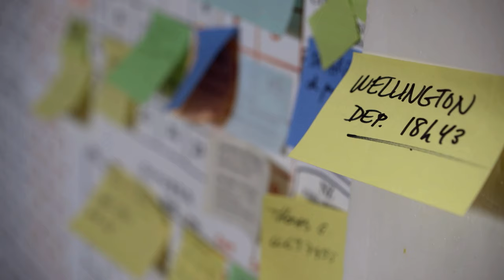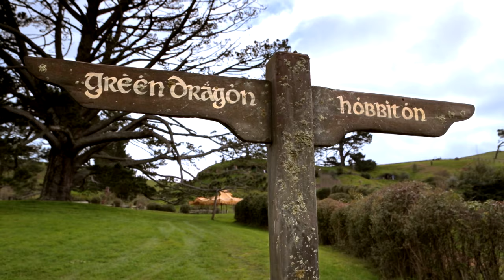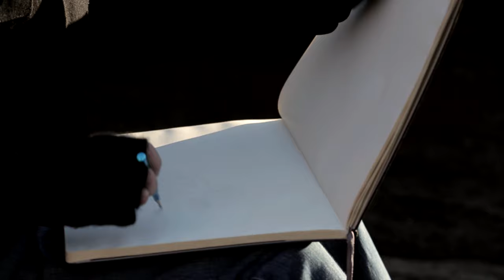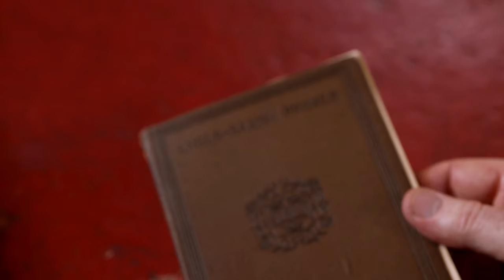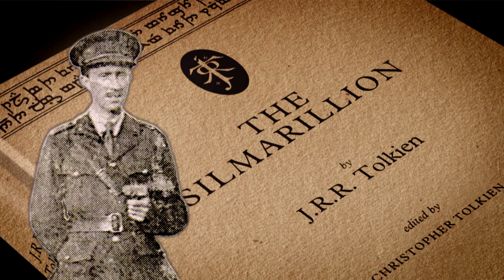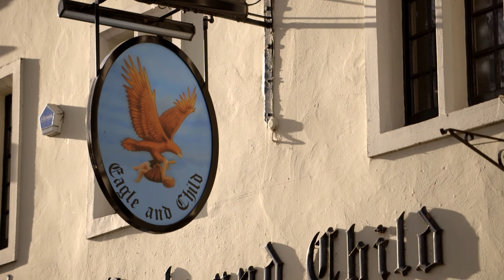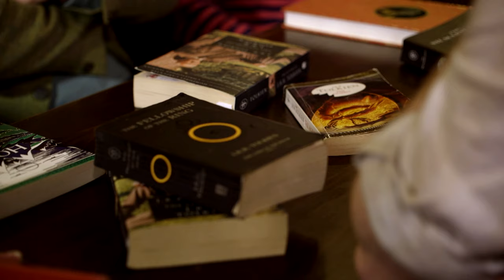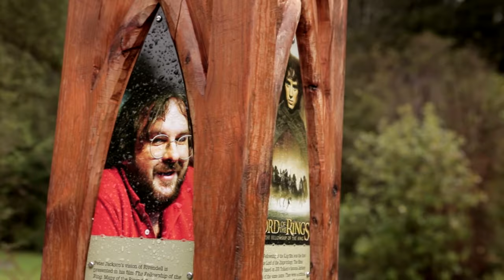Looking for The Hobbit | Full Documentary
John Howe, the illustrator of the works of Tolkien, has been looking for the places that inspired the author in the creation of his unique world.

We are all familiar by now with the great classics of modern literature, The Hobbit and The Lord of the Rings. Now discover the universe of JRR Tolkien and the legends that inspired him. John Howe, the famous illustrator of Tolkien's novels and the conceptual artist for Peter Jackson's films, sets off in search of these legends - and the very places that gave rise to them.